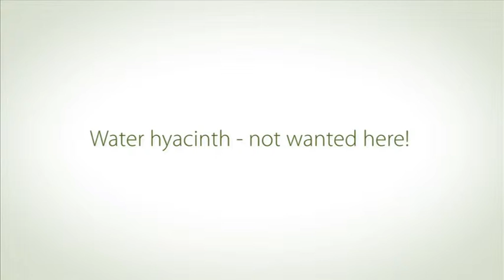Water Hyacinth - not wanted here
This video was developed to provide important information about Water Hyacinth to culturally and linguistically diverse (CALD) communities in Victoria. Water Hyacinth is a common ornamental plant in South East Asia, but is a state prohibited weed in Victoria. It is one of the fastest growing plants in the world and has the capacity to double its population in two weeks, blocking out native vegetation and decreasing habitat for native fauna.